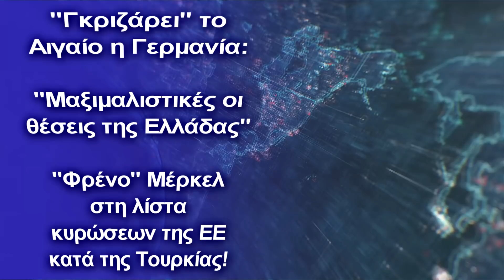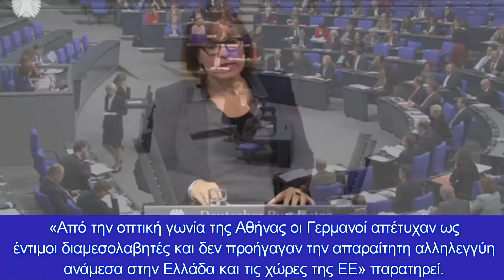"Γκριζάρει" το Αιγαίο η Γερμανία: "Μαξιμαλιστικές οι θέσεις της Ελλάδας"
Νέο χτύπημα
Για άλλη μία φορά οι Γερμανοί τάσσονται στο πλευρό της Άγκυρας. Δείχνουν ξεκάθαρα πως στις διερευνητικές θέλουν να περάσει της Τουρκίας και πως στόχος του Βερολίνου είναι το ''γκριζάρισμα'' στο Αιγαίο.

Τα γερμανικά ΜΜΕ παρακολουθούν την έναρξη των διερευνητικών σήμερα ανάμεσα στην Ελλάδα και την Τουρκία με την επισήμανση ότι τελευταία ο Τούρκος πρόεδρος Ερντογάν επιθυμεί βελτιωμένες σχέσεις με την ΕΕ.

Σύμφωνα ωστόσο με παρατηρητές η στάση του θεωρείται αποτέλεσμα της έκβασης των προεδρικών εκλογών στις ΗΠΑ, επειδή ο νέος πρόεδρος Μπάιντεν παρακολουθεί τις εξελίξεις στην νατοϊκή Τουρκία με πιο επικριτική στάση από ότι ο προκάτοχός του.

Κατά το Βερολίνο μαξιμαλιστικές οι ελληνικές θέσεις

H Frankfurter Allgemeine Zeitung στο σημερινό της φύλλο επικεντρώνεται μεταξύ άλλων και στον ρόλο διαμεσολάβησης που ανέλαβε η Γερμανία κατά τη διάρκεια και μετά τη λήξη της εξάμηνης προεδρίας της στην ΕΕ, που έκανε μάλιστα, όπως επισημαίνει στο μακροσκελές άρθρο του, ακόμη πιο αντιπαθητικό το Βερολίνο στην Ελλάδα από ότι ήταν κατά τη διάρκεια της δημοσιονομικής κρίσης.

«Από την οπτική γωνία της Αθήνας οι Γερμανοί απέτυχαν ως έντιμοι διαμεσολαβητές και δεν προήγαγαν την απαραίτητη αλληλεγγύη ανάμεσα στην Ελλάδα και τις χώρες της ΕΕ» παρατηρεί. Ο αρθρογράφος παραθέτει με λεπτομέρειες τη δυσαρέσκεια της ελληνικής πλευράς στη συνέχιση χορήγησης γερμανικού εξοπλιστικού υλικού προς την Τουρκία, και την «έλλειψη καθαρής γλώσσας από την καγκελάριο, όπως πιστεύει η ελληνική πλευρά, σε αντίθεση με τη σαφή γλώσσα του Γάλλου προέδρου».

«Το Βερολίνο (σσ. με τη στάση του) δεν είναι σε καμιά περίπτωση απομονωμένο μέσα στην ΕΕ» αναφέρει ο αρθρογράφος. «Χώρες της ανατολικής Ευρώπης δεν θέλουν να αποθαρρύνουν την Τουρκία ως συμμαχική χώρα απέναντι στη Ρωσία. Μια άλλη περίπτωση είναι η Ισπανία.

Ένα μεγάλο τμήμα των τουρκικών χρεών στο εξωτερικό βρίσκεται σε ισπανικές τράπεζες, γι αυτό και η Μαδρίτη δεν έχει συμφέρον, με την επιβολή κυρώσεων να οξυνθεί η οικονομική κρίση σε βαθμό που να μην μπορεί η Τουρκία να ξεπληρώσει τα χρέη της. Αλλά και σε άλλες ευρωπαϊκές χώρες η ιδέα κατάρρευσης της τουρκικής οικονομίας αποτελεί σενάριο τρόμου με αφορμή το προσφυγικό».

Ο αρθρογράφος επισημαίνει επίσης ότι κατά την ανάγνωση του Βερολίνου η γερμανική προεδρία σε καμιά περίπτωση δεν κινήθηκε όπως είχε στο νου της η Τουρκία, η οποία συνεχίζει να ελπίζει ματαίως στην επέκταση της τελωνειακής ένωσης με την ΕΕ. «Εξάλλου παρά την άπωση του Βερολίνου απέναντι στην στρατιωτικοποίηση της τουρκικής εξωτερικής πολιτικής, θεωρεί τις ελληνικές θέσεις στη διένεξη με την Τουρκία μαξιμαλιστικές». Τέλος, επιβαρυντικό παράγοντα των σημερινών διερευνητικών θεωρεί ο Γερμανός αρθρογράφος και το γεγονός ότι δεν υπάρχει σαφήνεια στην ατζέντα, ποια θέματα θα συζητηθούν και ποια θα μείνουν εκτός.

Όλα αυτά, την στιγμή που η Γερμανία βάζει μπλόκο στην κοινή λίστα κυρώσεων της Γαλλίας, της Κύπρου και της Ελλάδας, αναφορικά με τις έκνομες ενέργειες της Τουρκίας στην κυπριακή ΑΟΖ.

Πληροφορίες αναφέρουν ότι η κοινή λίστα των τριών χωρών, ζητά την επιβολή περιοριστικών μέτρων κατά αριθμού φυσικών προσώπων, περιλαμβανομένου και Τούρκου κρατικού Αξιωματούχου, καθώς και εναντίον νομικών οντοτήτων που διαδραματίζουν ρόλο στις παράνομες ενέργειες της Τουρκίας.

Τη λίστα της Γαλλίας, της Κύπρου και της Ελλάδας, στήριξαν η Αυστρία, το Λουξεμβούργο, η Σλοβενία και στη συνέχεια και η Ιρλανδία.

Ωστόσο, η Γερμανία έχει άλλη άποψη, θεωρώντας ότι δεν πρέπει να επιβληθούν κυρώσεις κατά εταιρειών τουρκικών συμφερόντων, ούτε και κατά Τούρκου κρατικού Αξιωματούχου, θέση που έσπευσαν να προσυπογράψουν η Ιταλία και η Ισπανία.

Με βάση αυτά τα δεδομένα, το θέμα έχει προσωρινά τουλάχιστον παγώσει, καθώς απαιτείται ομοφωνία των 27 κρατών-μελών για λήψη απόφασης.

Το Βερολίνο φέρεται να επιδιώκει να συρρικνώσει τη λίστα κυρώσεων, χωρίς όμως καν να δεσμεύεται να τη στηρίξει, έστω και κουτσουρεμένη.